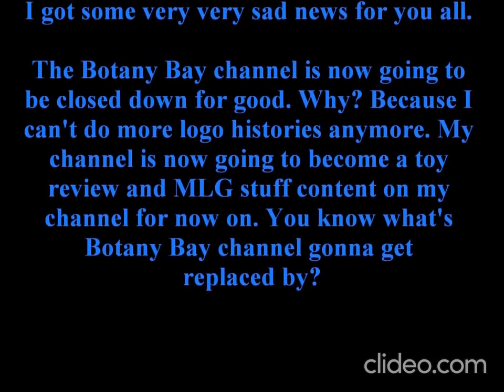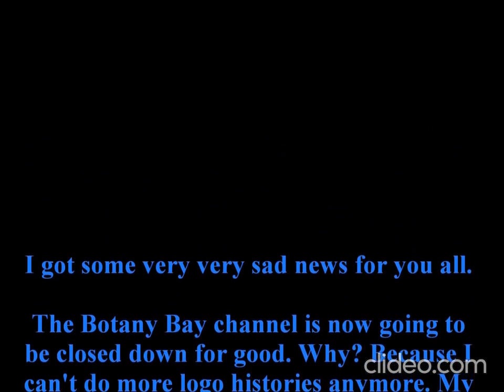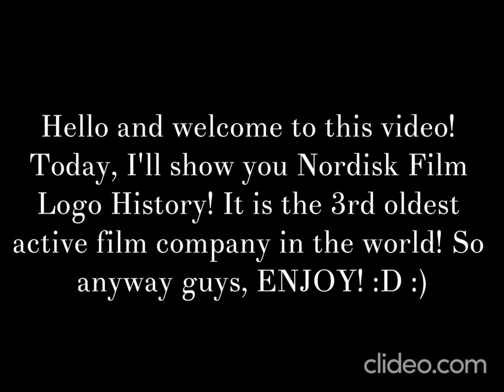Nordisk Film Logo History (700 Subscribers Special) Reverse